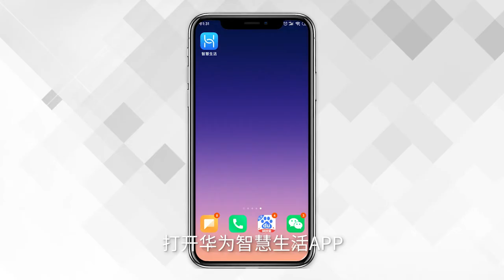Beisi Smart Eye Protector BA502E1 (support HUAWEI HiLink)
Beisi Smart Eye Protector